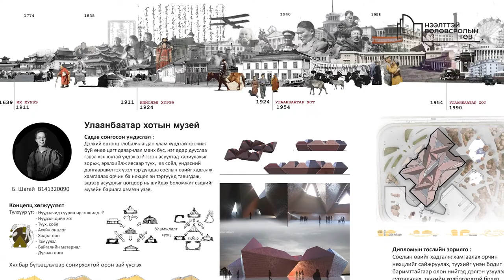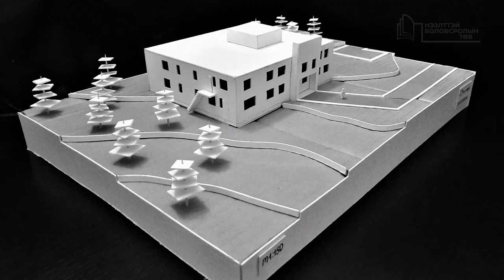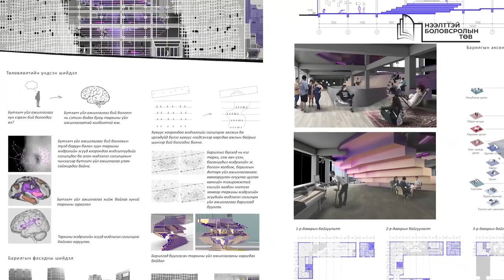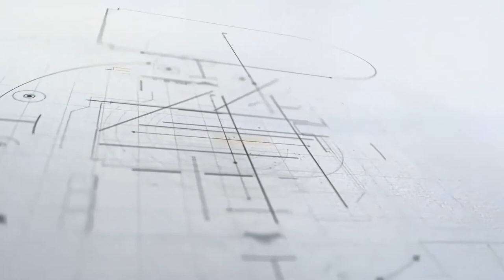IV.8.2 Э.Пүрэв-Эрдэнэ "Зохион бүтээх ур чадвар хөгжүүлж байгаа туршлага"